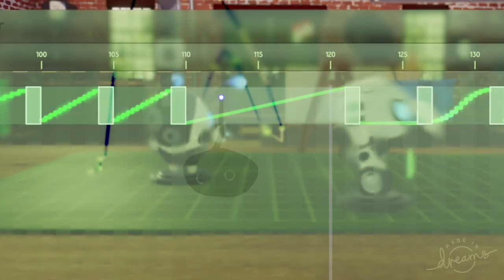Dreams' Up & Animate 'em Update - Trailer! | OUT NOW! ⚡🎞️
Become an animation sensation with the new Up & Animate 'em Dreams update, OUT NOW! ⚡🎞️

The Action Recorder is chock full of new features, empowering you to effortlessly create mind-blowing animations while being kind to your thermo. There's also new recording modes, a new canvas view, animation shortcuts and so much more!
There's also Dreams' Create TLC #6 featuring support for hex colour codes, a new third-person camera option, and (again!) lots more!

📝 If we’re really speaking your language with all these delicious technical details, you can read the patch notes

Join us and explore the Dreamiverse in our latest Play, Create, Share adventure, Dreams, OUT NOW: ✨ ✨

Dreams allows YOU to create anything from games to gadgets, music to memes, animations to paintings, and everything in-between - all from YOUR own sofa, with just a PlayStation.

Dreams isn’t just a space to create - it's a platform where you can share and collaborate with others, or just play and explore the creations of people around the Dreamiverse! Play thousands of games created by players across the world, including arcade games, RPGs, horror and comedy games - even some genres that may not have existed before Dreams.

💭 Want to stay up-to-date on all the goings-on in Dreams and at Media Molecule?

The Impsider ✒️ is the official publication of Dreams, where you can find expert reviews of creations, unmissable CoMmunity stories & exclusive insights into the world of Dreams.

Join our Dreams Forums, a place where Dreamers can gather to chat, ask questions, find collaborations for your future creations, and lots more!